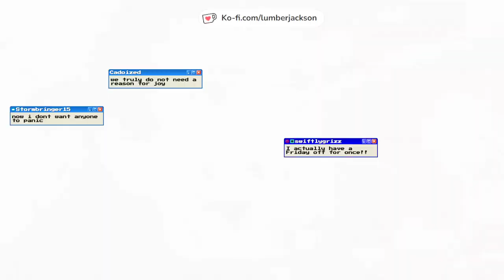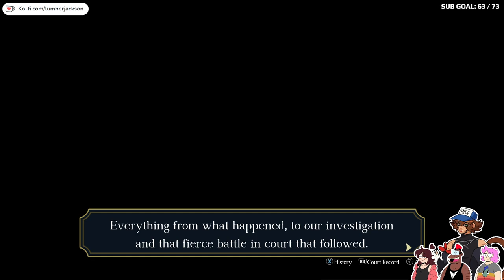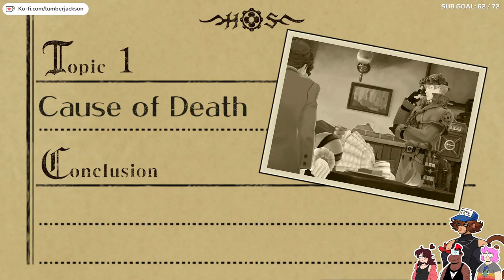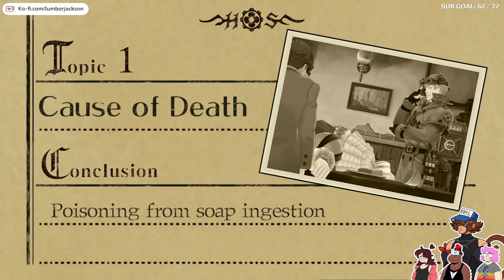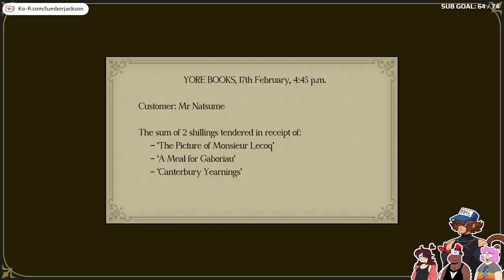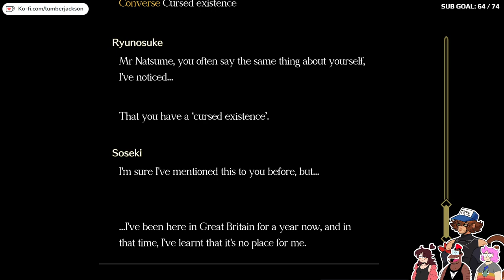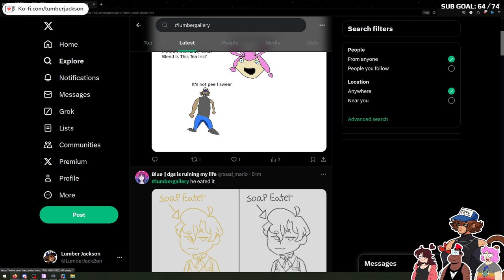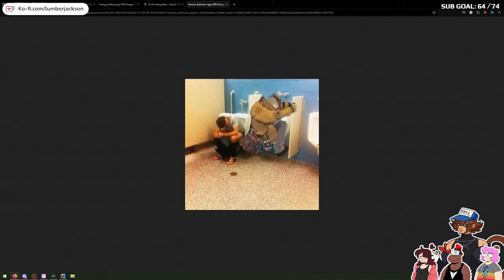The Great Ace Attorney 2: Resolve Part 3 | Twitch Livestream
FRIENDS IN THIS -